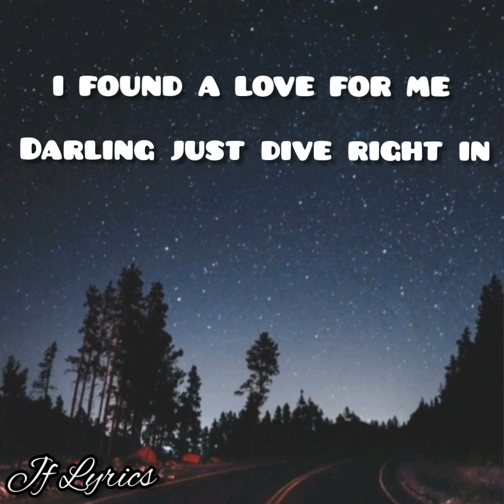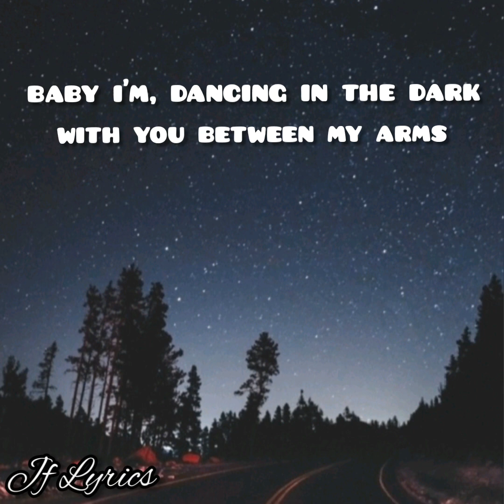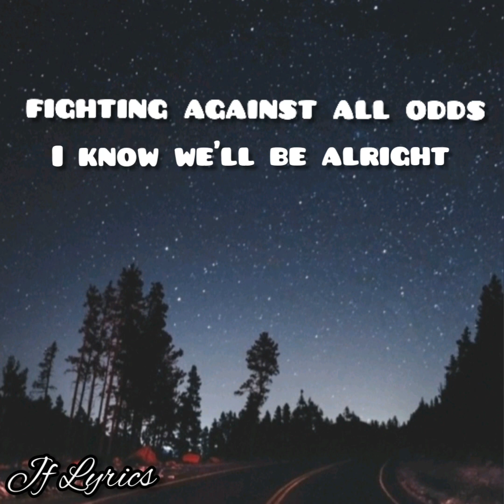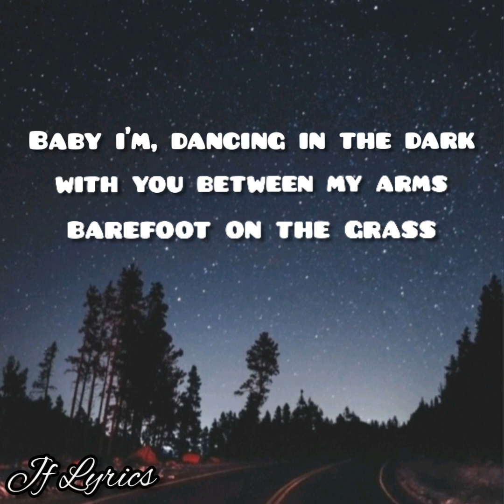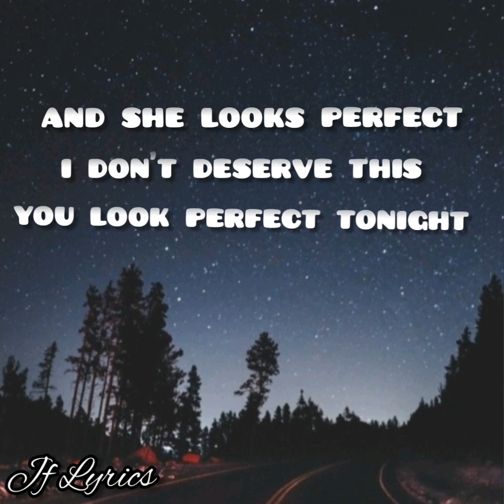Ed Sheeran - Perfect (Lyrics)